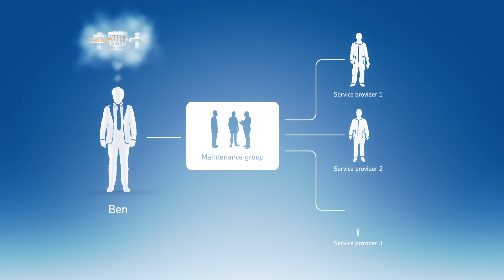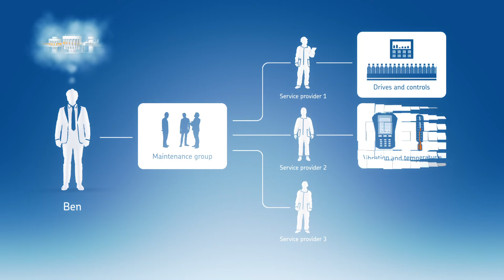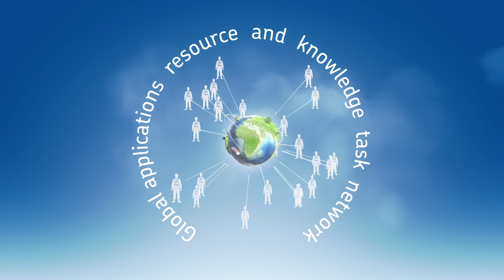SKF Certified Maintenance Partner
SKF Certified Maintenance Partners are authorized distributors equipped with SKF knowledge and technology to provide not only SKF products, but also maintenance and reliability services. They are trained to do detailed machine inspections to help improve end-user operations.

How can an SKF Certified Maintenance Partner help you reduce your total cost of ownership? Increase plant productivity, reduce machine failures, rationalize operational costs, safer machine operation; all these areas are competencies of an SKF Certified Maintenance Partner.

SKF is changing the world through the power of knowledge and engineering. SKF started in 1907 as a bearing company, but today we make everything from lubrication systems to mechatronics. You can find our products & solutions in almost anything that rolls or moves, from space shuttles to skateboards.